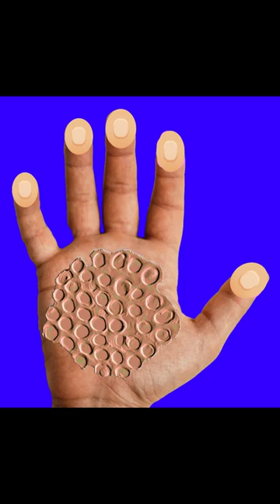ASMR Hand Treatment Removal of Maggot Worms Insects and Bugs Due to a Bite Contamination part 7